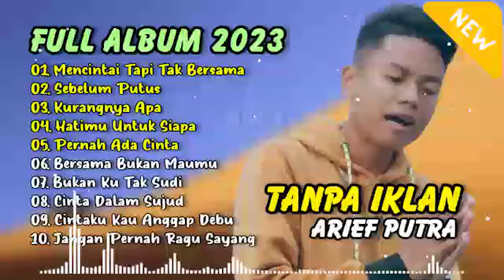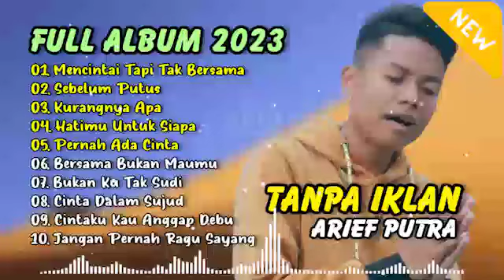Arief - Satu Rasa Cinta | Full Album Terbaru 2023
01. Sakitnya Hatiku
02. Satu Rasa Cinta
03. Aku Ingin Bahagia
04. Derita Lara Cinta
05. Aku Yang Mengalah
06. Salam Rindu Untuk Papa Mama
07. Biarlah Ku Simpan Air Mata
08. Rela Menanggung Luka
09. Tak Pantas Ku Rindukan
10. Kasihmu Oh Ibu